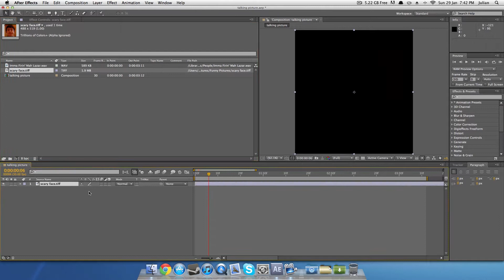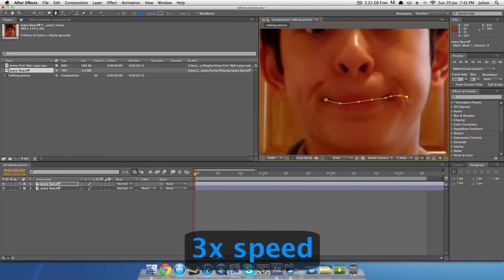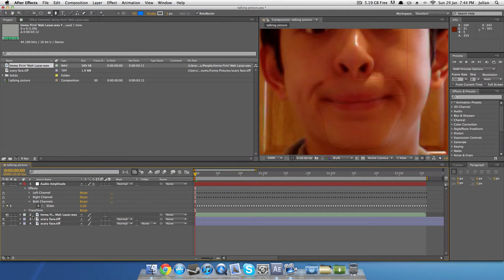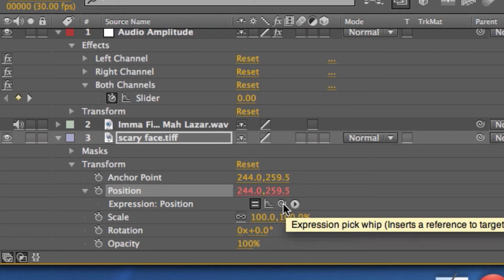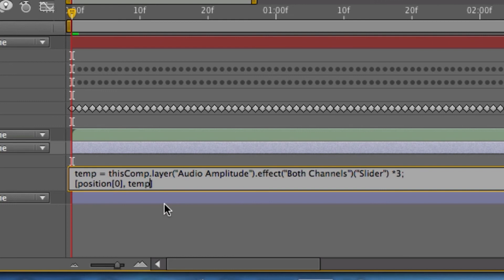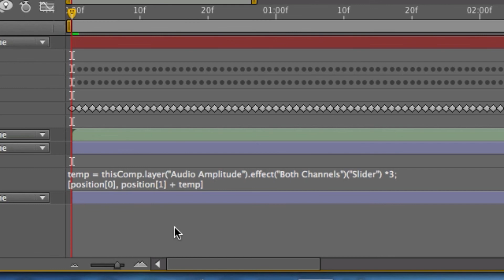After Effects 'Talking Picture' Effect! - Mac Tutorials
Welcome to Mac Tutorials!

In this Mac Tutorial, I teach you how to create the mouth-moving, or 'talking picture' effect, used in many TV shows and internet videos, in Adobe After Effects.